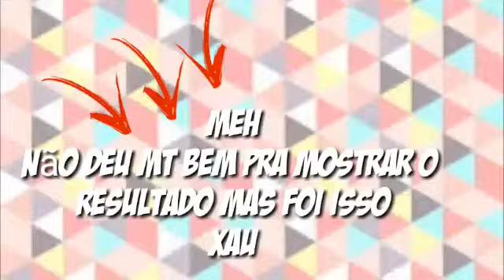Mlp:Como fazer uma Cutie Mark no seu Pony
Yay
Ficou meio merda mas ta bom neh